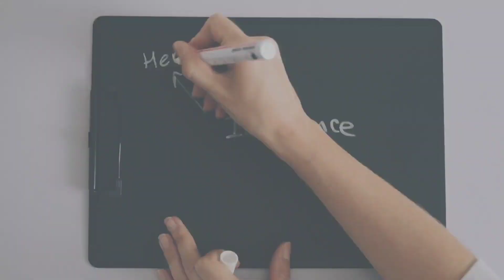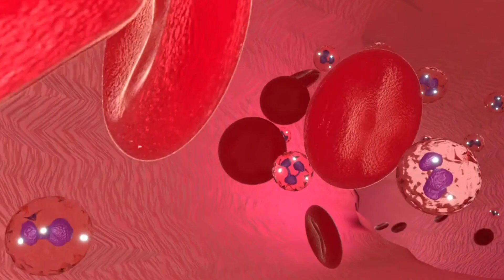मिलेट्स डायबिटीज को हमेशा के लिए खत्म कैसे करता है | Milets dibities sugar ko kaise theek karta he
Aaj is video me Jana ki aap milets se apni sugar diabetes ko kaise theek kar sakte he .

Milets se sugar kaise theek kare
sugar kaise theek kare
sugar hamesha ke liye theek kare
diabetes ko jad se khatam kare hindi
dibetes kaise theek kare hindi
dibities control kaise kare
daibities me kya khaye
daibities me kay na khaye
sugar me kya kahye
sugar me kya na khaye
daybitis theek karne ke tarike
shugar theek karne ke liye kya kare
sugar kaise theek hogi
milets se shugar theek kare hindi
milets se dibites sahi kare
milets ke fyade hindi